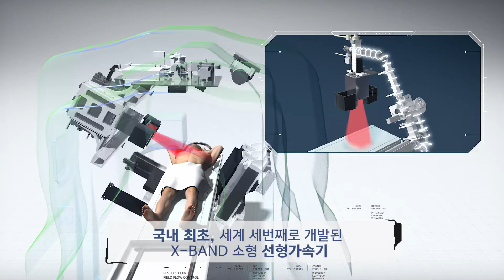한국생산기술연구원, ‘방사선 암 치료기 핵심기술’ 개발(3D영상)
한국생산기술연구원 로봇그룹 박상덕 수석연구원이 이끄는 공동연구팀이 암세포에만 방사선을 투사해 정상 조직의 피해를 최소화 할 수 있는방사선 암 치료기 개발에 성공했다.
연구팀은 종양의 움직임을 실시간으로 확인할 수 있는 4D영상 종양 추적시스템과 X-Band급 선형가속기에 기반 한 고성능 방사선 발생장치를 개발하고, 세계 최초로 이 기술들을 결합한 방사선 암 치료기를 개발했다.